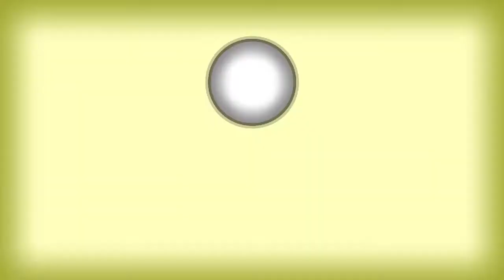Tales of Berseria-Ep26-Shigure!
Miseria ladra! Oltre che al danno la beffa! Non solo è un legato dell'Abbazia, ma ha addirittura utilizzato "un pò" della sua vera forza... Ce la faremo ad andarcene vivi? ;-(

E vi ricordo di condividere il video per supportarmi e per sostenere il canale.

Suggerimenti per le avventure future sono ben accette, quindi se conoscete dei giochi misteriosi che meritano attenzione fatemelo sapere.